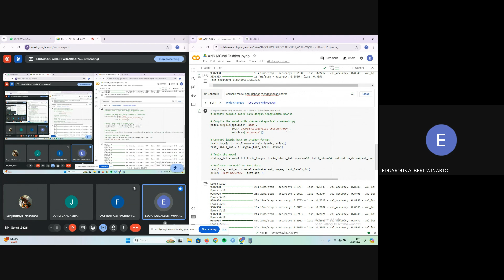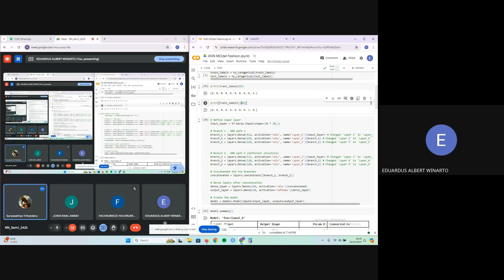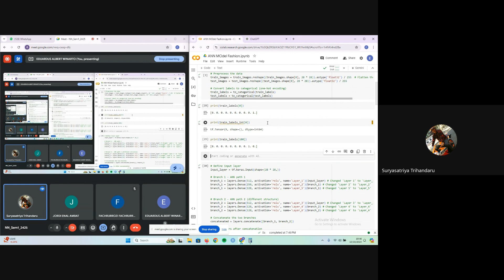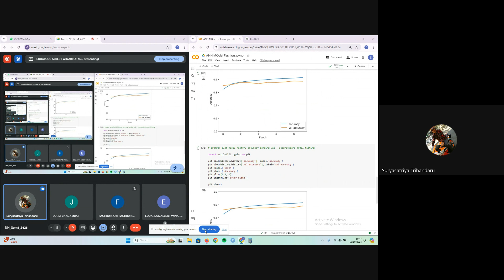Magister Sains Data FSM UKSW : NN Bagian 2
NN Sem1 2425 – 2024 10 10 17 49 WIB – Recording 2